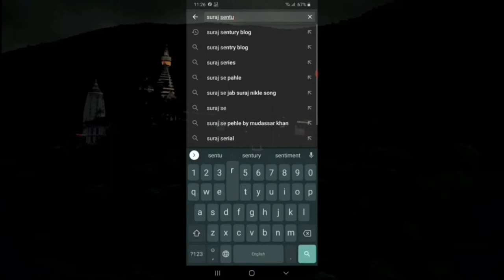Persimmon Fruits | Haluwabed Falaune Tarika | 감| हलुवावेद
My some spical video link keep watch